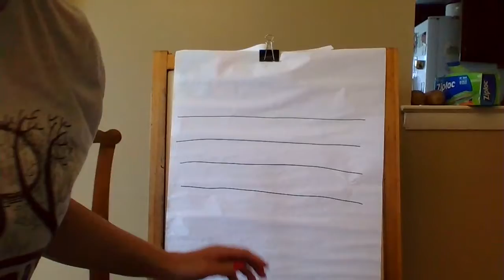Making Connections- Last Week of K Lesson